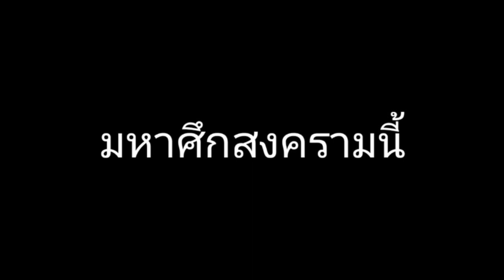Legendary Battle : TEASER (Pt.2) | [NGT Release]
See You!! @WanboysXDKung